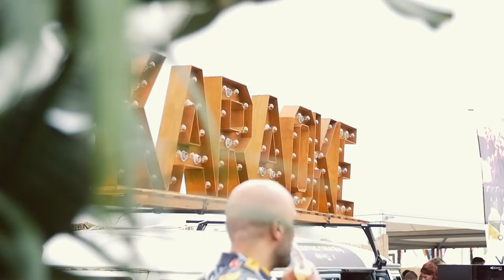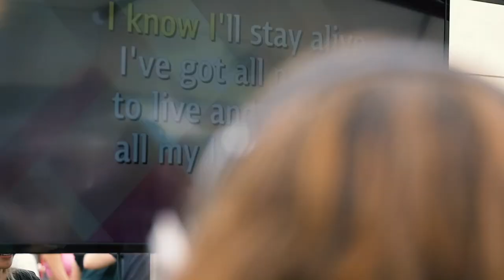Chin Chin Fest After Movie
Produced by BeemFlights // Sander & Bas Mutsaards